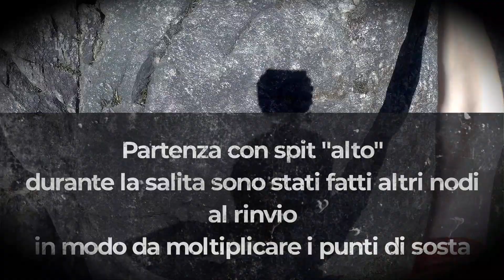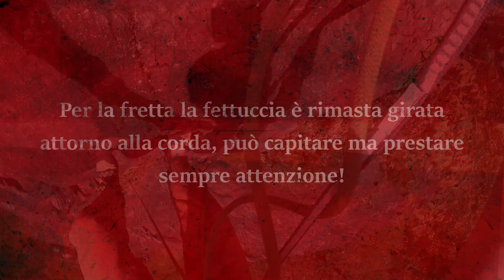LEAD ROPE SOLO Climbing -Monticolo - Doppia su anello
Discesa in doppia con simulazione di con anello di calata alla sosta (simulazione di anello chiuso /maglia rapida ossidata), senza rinvio alla sosta, ma solo con longe di sicurezza.
Il video è a titolo personale e non insegna nulla, ma fornisce eventualmente suggerimenti assolutamente non validati da esperti.
Fate SEMPRE con il massimo dell'attenzione e usate DPI omologati e NON modificati.